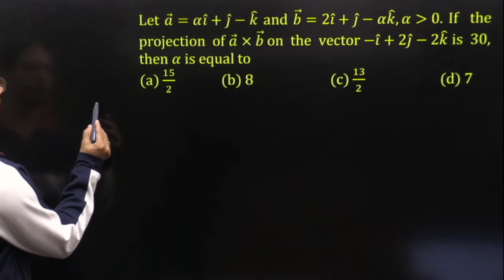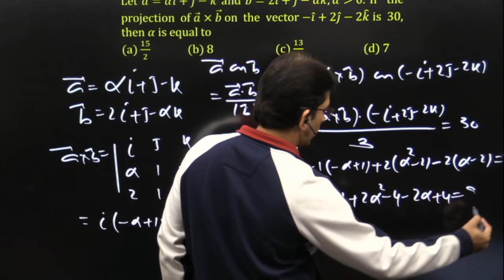Let a ⃗=αi ̂+j ̂-k ̂ and b ⃗=2i ̂+j ̂-αk ̂,α greater than 0. If the projection of a ⃗×b ⃗ on the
Let a ⃗=αi ̂+j ̂-k ̂ and b ⃗=2i ̂+j ̂-αk ̂,α greater than 0. If the projection of a ⃗×b ⃗ on the vector -i ̂+2j ̂-2k ̂ is 30, then α is equal to
Ans: d